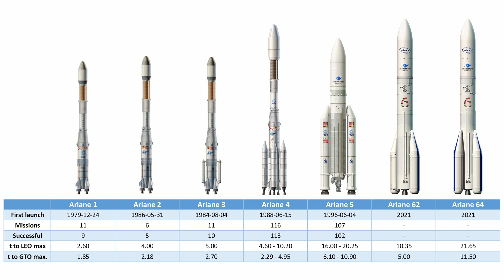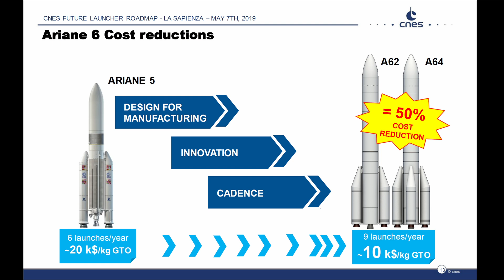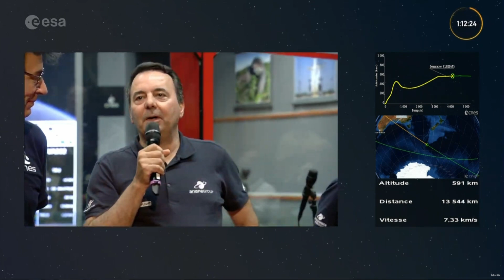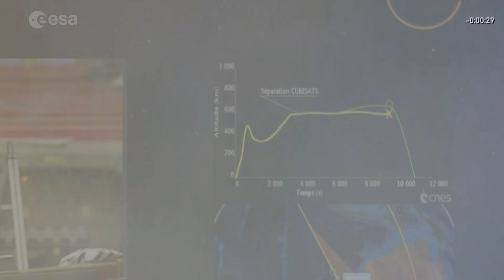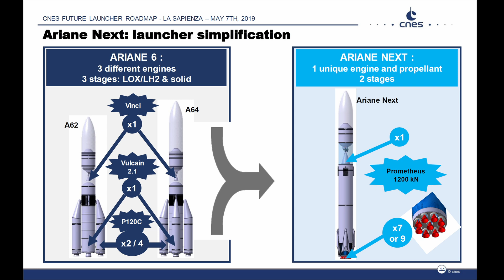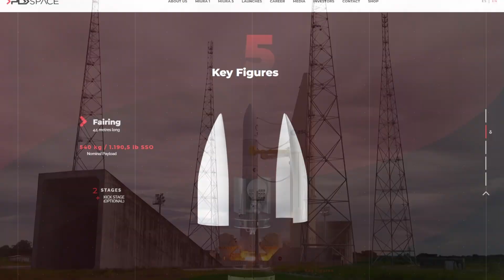Ariane 6: New European Rocket Succeeds Despite Anomaly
0:00 Europe is back!
1:33 Better debut than predecessor
2:17 More launches, cheaper launches, but not reusable
3:11 New version of old engine
3:51 New capability for upper stage
4:35 Anomaly!
5:26 Was it really a success?
6:28 Europe's ideas for reusability